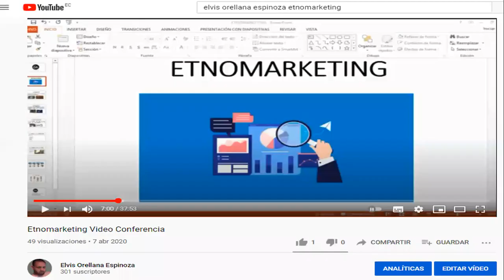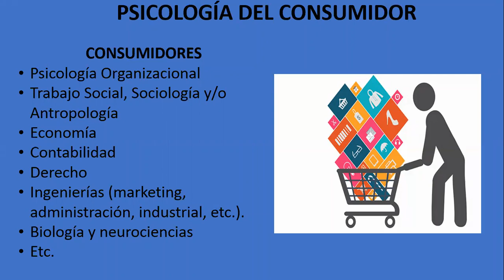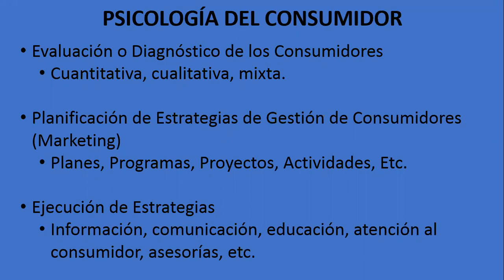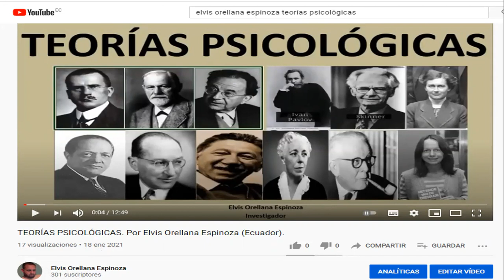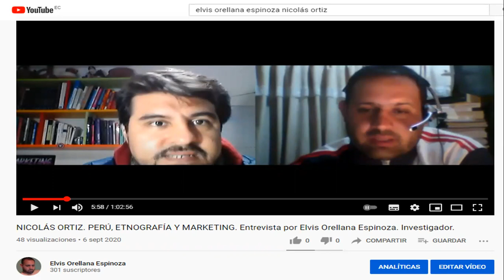PSICOLOGÍA DEL CONSUMIDOR (MARKETING). Por Elvis Orellana Espinoza (Ecuador).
ANUNCIOS EN EL CANAL - ASESORÍA PSICOLÓGICA - ETNOMARKETING. Magister Elvis Orellana Espinoza, Psicólogo con 13 años de experiencia.